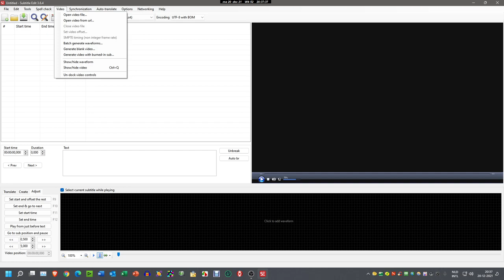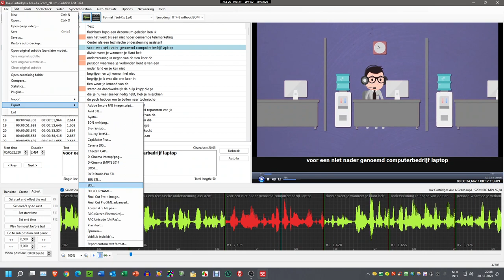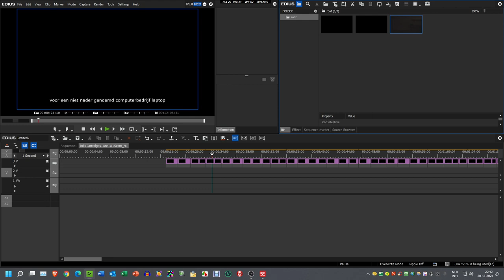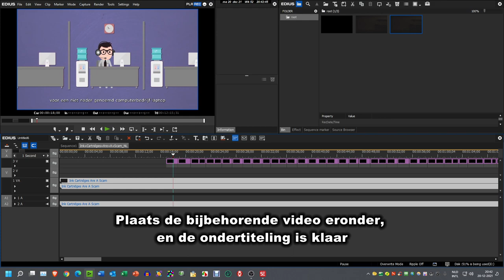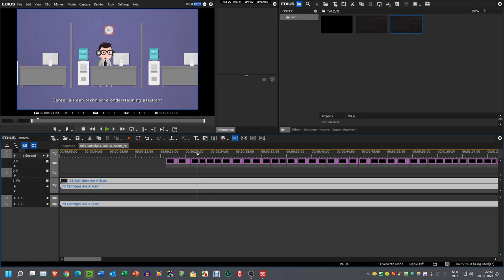EDIUS subtitle automatisation with Subtitle Editor